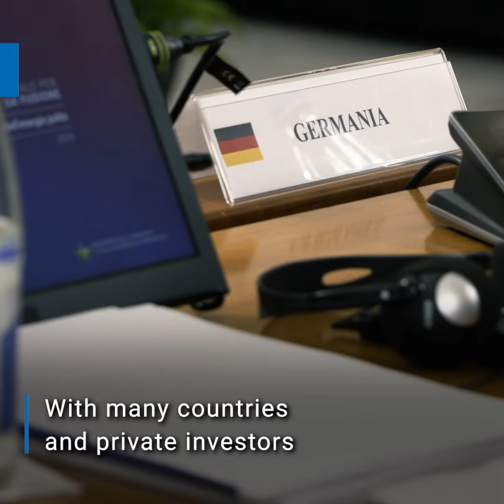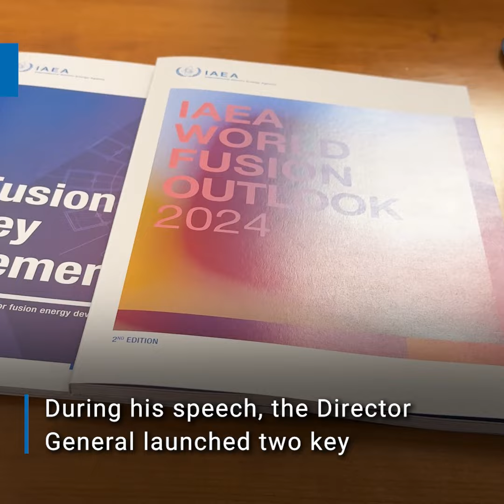World Fusion Energy Group Kicks Off in Rome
Government ministers and senior officials from dozens of countries convened at the Italian Ministry of Foreign Affairs and International Cooperation in Rome for the inaugural ministerial meeting of the World Fusion Energy Group (WFEG) today, underscoring the growing interest and progress in developing fusion technology to provide a clean, safe and limitless source of energy.